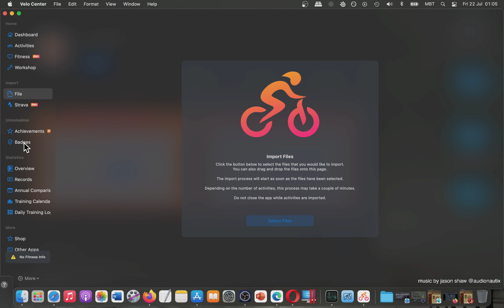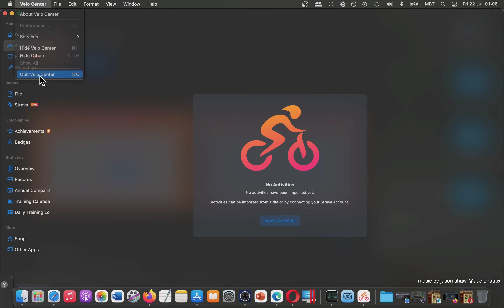Velo Center App [MAC] Basic Overview - Mac App Store